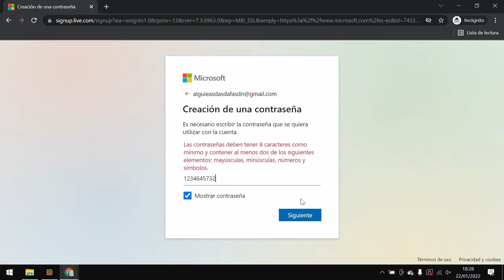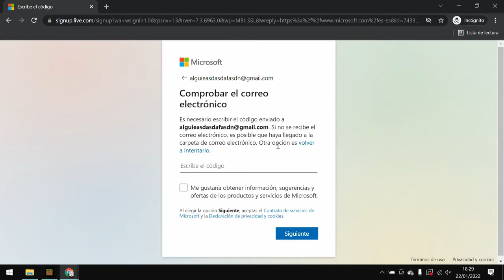👉CÓMO iniciar SESIÓN en MINECRAFT BEDROCK desde zero (MCPE/BEDROCK/JAVA)👈